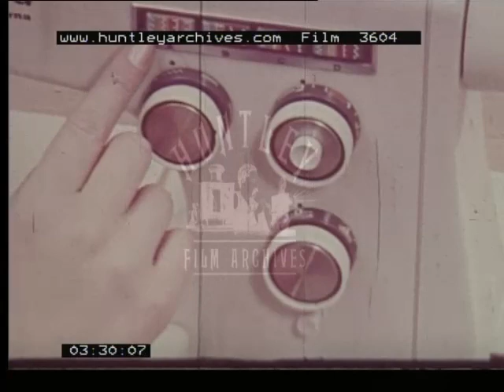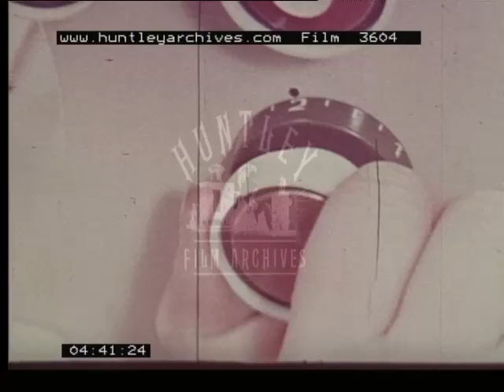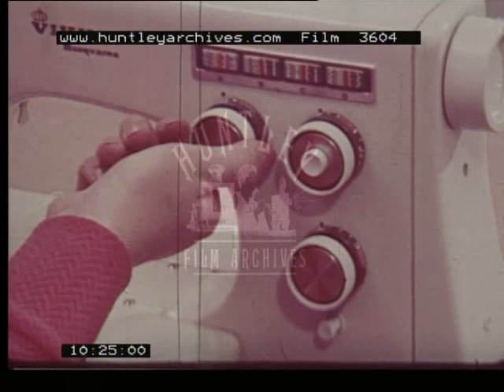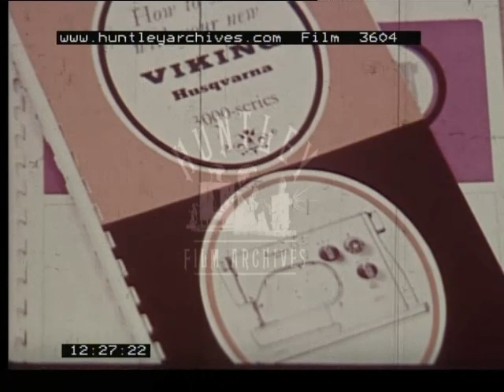Viking sewing machines, 1960's -- Film 3604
Sewing machines for home clothes design and dressmaking. Viking sewing machines from Sweden.
Stretchy materials.  Making a Jersey suit.  The Sewing machine does a triple lock seam especially for stretchy material.  Outcasting the edges.  Button Holes by machine.  Change the foot.  Both are demonstrated.  How to work the eyelet for a belt.  Various techniques demonstrated.  Applique by machine and monograms.